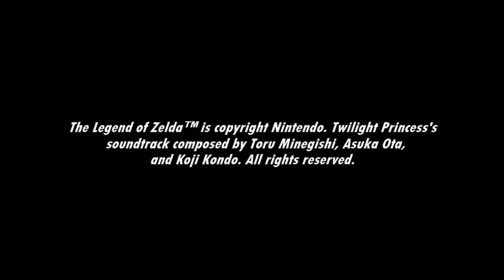[Music] The Legend of Zelda: Twilight Princess - Falbi's House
Flight-by-Fowl, pluck a clucker and ride the wind.